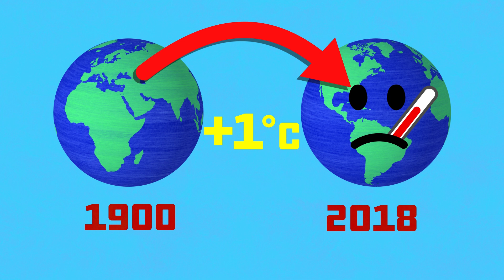Climate vs Weather | Global Weirding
It's freezing outside, so all that talk about global warming is just a bunch of hooey...right?

Find out on this brand new episode of Global Weirding.

Brought to you in part by Citizens Climate Lobby.